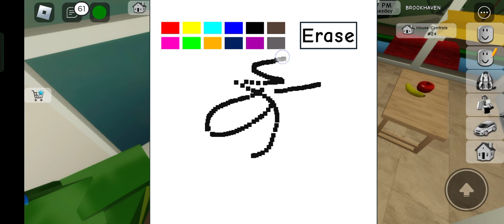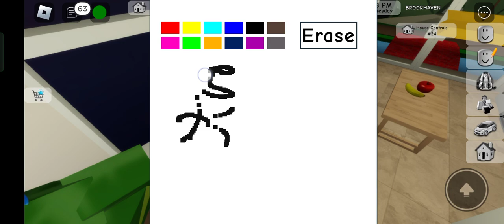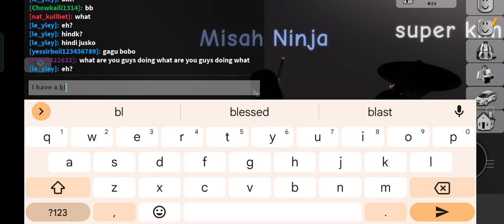Episode 2 M.J.L Ninja